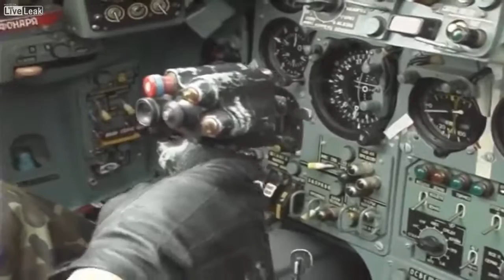Putin Intercepts USS Ross In Black Sea